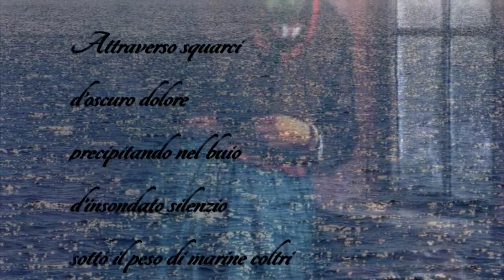Abisso di Maria Grazia Genovese